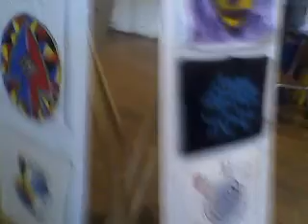Chris Drew: Supporter Ronald Schupp of the Chicago Five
"Chicago Five" activist and Tee-Shirt Art Harvest  Fest Committee member, Ronald Schupp